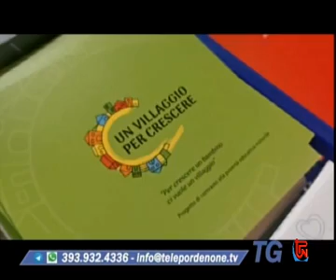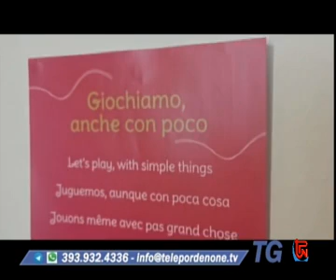Un villaggio per crescere_Telepordenone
Iniziativa del progetto "Un villaggio per crescere" selezionato da Con i Bambini nell'ambito del Fondo per il contrasto della povertà educativa minorile.
Il 19 maggio in Piazza Grande a Palmanova arriva il furgoncino di Un villaggio per crescere,  uno spazio mobile per famiglie e piccolissimi che porta i libri e giochi.

Servizio andato in onda su Telepordenone - Il telegiornale del Nordest il 17 maggio alle 19